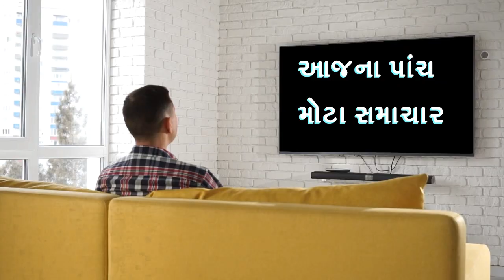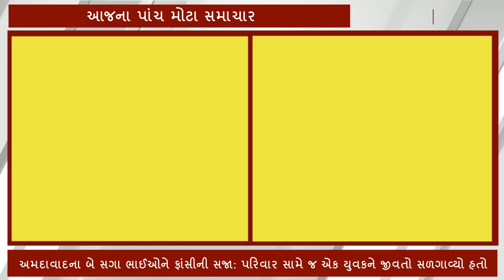3એપ્રિલ, 2023 : આજના પાંચ મોટા સમાચાર, આજના તાજા સમાચાર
3એપ્રિલ, 2023 : આજના પાંચ મોટા સમાચાર, આજના તાજા સમાચાર